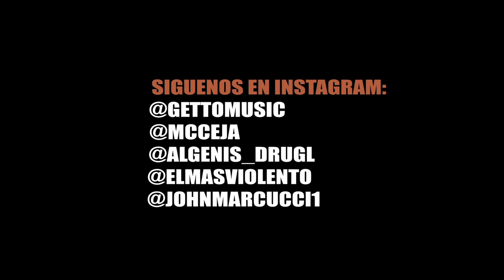GETTO FT. MC CEJA, ALGENIS, ELLIOO - HERE WE GO (Official Video HD)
HERE WE GO OFFICIAL VIDEO-  GETTO FT ALGENIS MC CEJA Y ELLIOO EL VIOLENTO FILMADO Y EDITADO POR JOHN MARCUCCI EN ARECIBO EL COTTO MIAMI Y ORLANDO FLORIDA ALSO SPECIAL GUESTS BY ALEX FATT Y EME CARRION